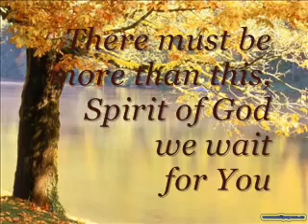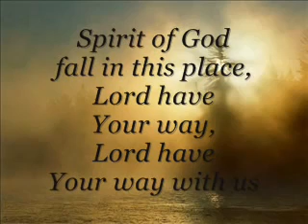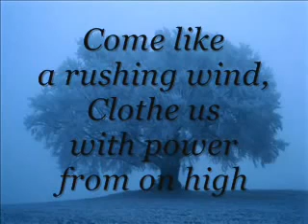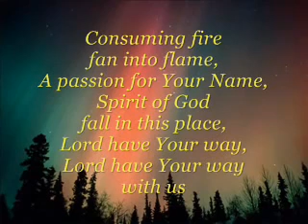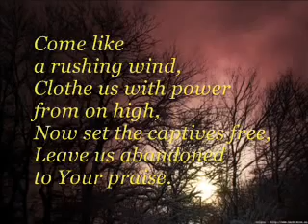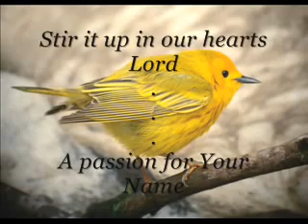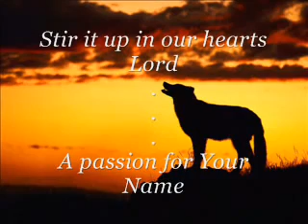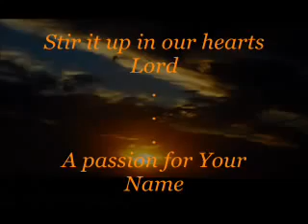Consuming Fire Hillsong United Tim Hughes